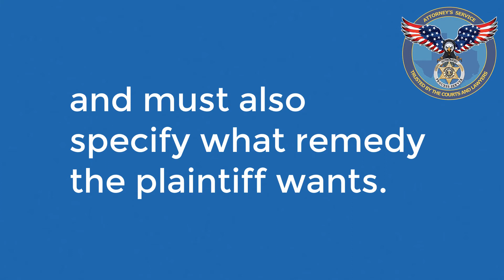What must a complaint include?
Answer:
A complaint must state all of the plaintiff's claims against the defendant, and must also specify what remedy the plaintiff wants. After receiving the complaint, the defendant must respond with an answer.